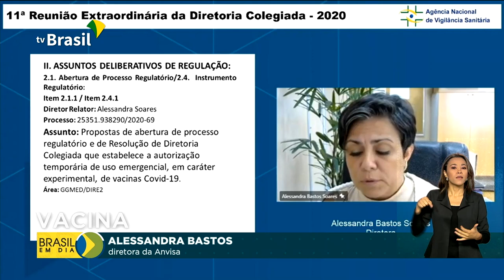Resolução permite uso emergencial de vacina contra Covid-19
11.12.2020 - A Agência Nacional de Vigilância Sanitária, Anvisa, aprova possibilidade de uso emergencial de vacina contra a Covid19. A medida abre caminho para imunização no Brasil.